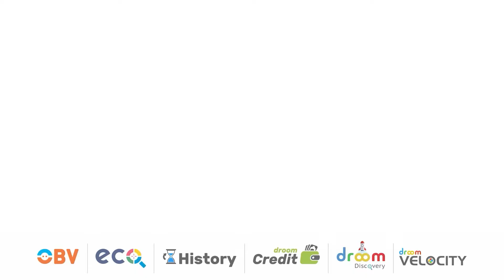Droom Buyer, Nashik